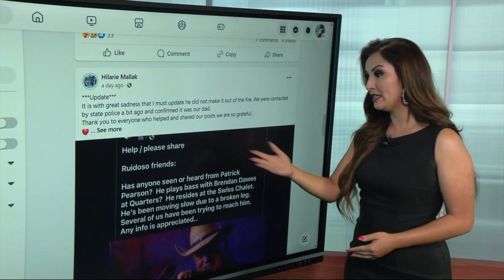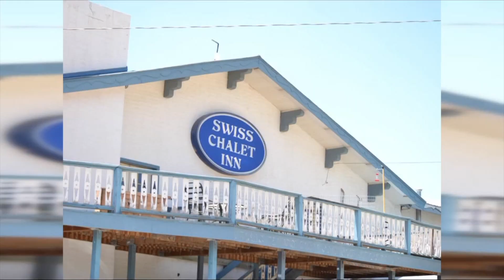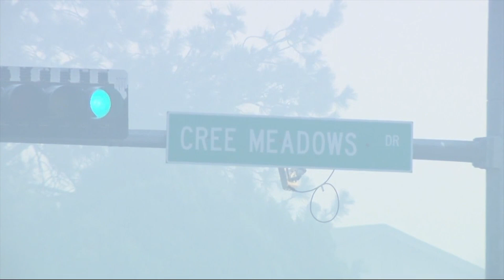Ruidoso Fires BW